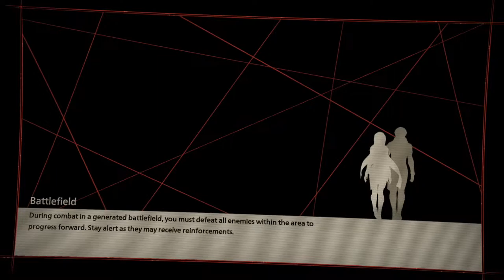Scarlet Nexus - Phase 1 - Searching for Freedom (Mission with Shiden)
Similar to Yuito's Story, we head out for a training mission with Shiden.

Powered by AverMedia Live Gamer Portable 2 Plus